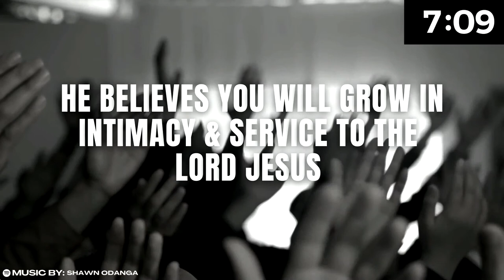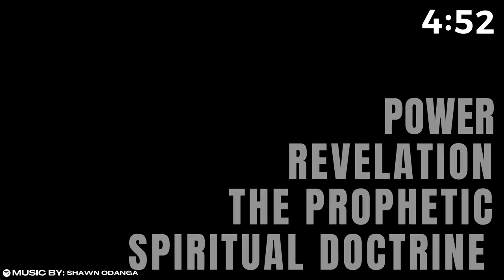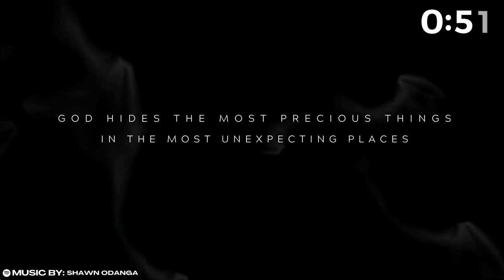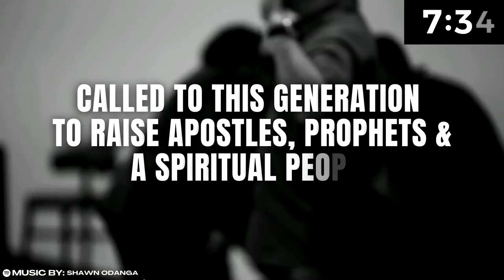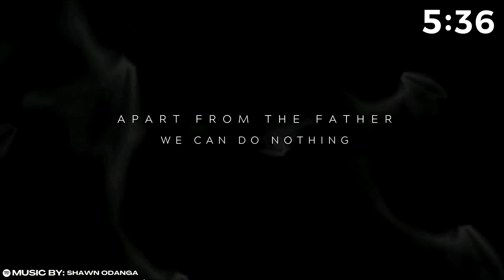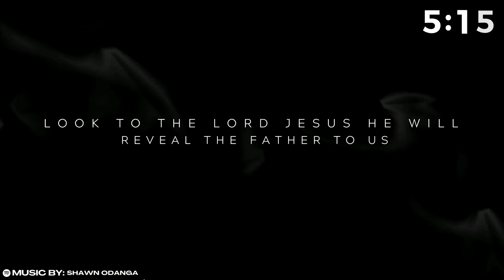THE TRAP OF SEXUAL SIN || JASON WILLIS